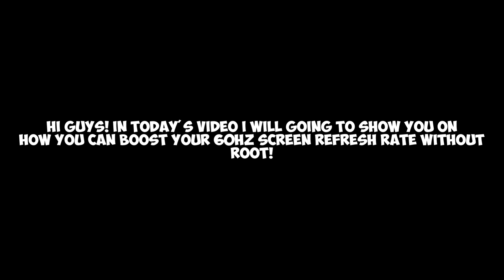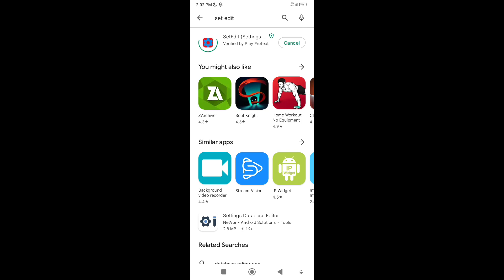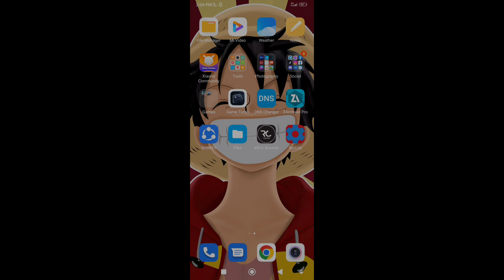How To Boost Your 60HZ Screen Refresh Rate! NO NEED ROOT! Force 90/120HZ - RC Modz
✅ Not Clickbait
✅ 100% Working